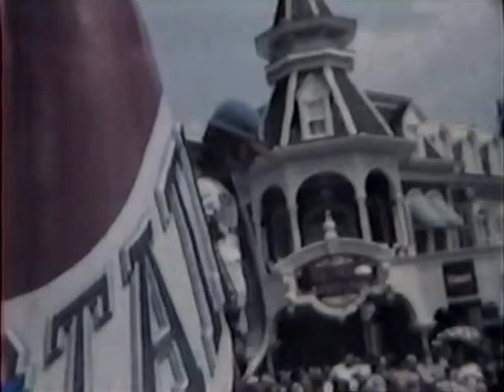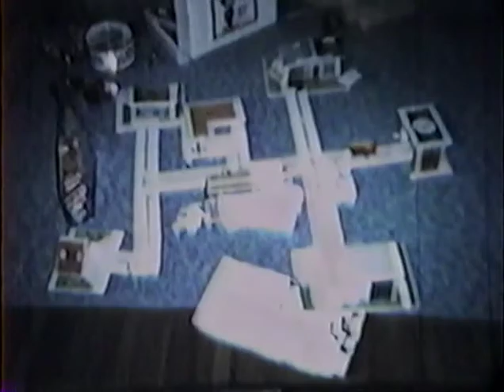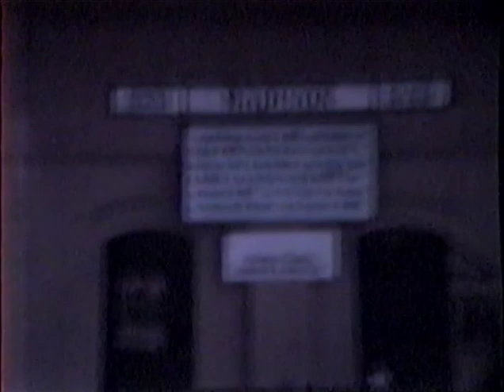For Mom & Dad: 8mm Home Movies Digitized No. 1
8mm film transferred to VHS and digitized years later using an Elgato EyeTV Hybrid on a 2012 MacBook Pro Retina (encoded with Handbrake).